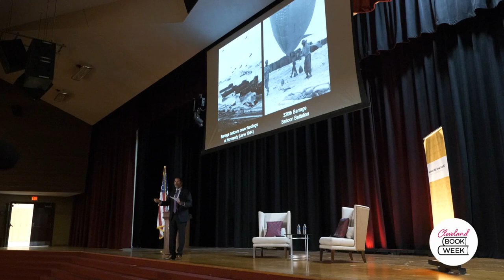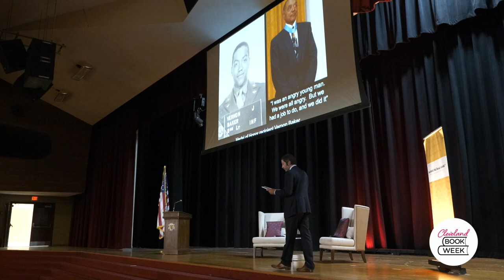Cleveland Book Week 2023: Matthew Delmont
Historian Matthew Delmont discussed his 2023 Anisfield-Wolf Book Awards-winning nonfiction work "Half American" at East Technical High School.